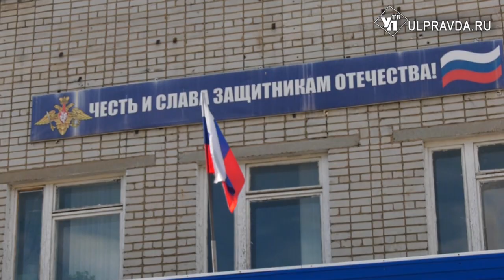Ульяновские призывники отправились в армию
Из Ульяновска отправили первую группу призывников на военную службу. Всего в эту призывную компанию, которая продлится до 15 июля, в самые разные воинские части предстоит отправить около 1000 новобранцев. С каким настроением ребята отбывали, и где они будут служить - в нашем материале.